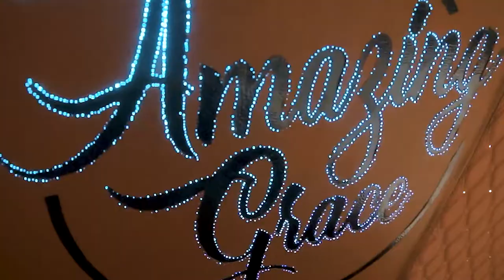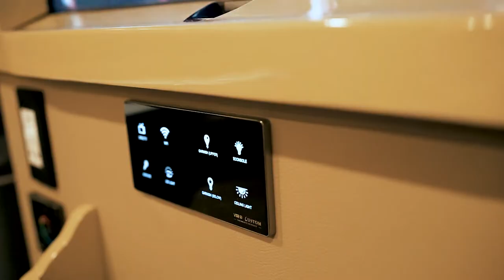2022 Nissan Urvan Customized Van with CR | camper van Philippines by VPRO Custom Inc.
Nissan Urvan 2022 - customized van interior in the philippines
- customized van with sofa, Full Entertainment theatre, Starlight ceiling and Van conversion with bathroom, shower, CR and Sink! and a Motorized Captain seats.

Where to Customize vans = VPRO